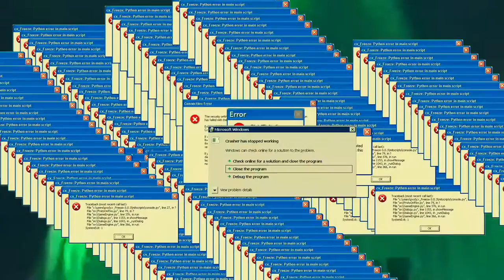Jo.Fantasista - Aim Up High ( Official Video )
“Aim up high"  Go for it as long as you can.
Don’t let anyone ruin it. You have the power to make it come true.
-J.F signing off

Jo.Fantasista Brand New Single "Aim Up High" now available on

MOOV

Jo.fantasista - Aim Up High

Composed by Jo.fantasista
Lyric by Matthew Wu
Arrange by Jo.fantasista
Produced by Josh Yeung & Jo.fantasista
Mixed by Josh Yeung
Recorded by Samirze Kong
Video by Matthew Wu

Lyrics:

Am I appreciate my broken account
Am I appreciate my broken soul
And All the dreams I use to had before
but Now

I've been stab
I've been trash
I've  been decapitated

I've been slap
I've been slam
It's time for my awaken

It's 5 pm
It's time to leave
Tell me why i m still here
Just to suffer
stay close to the ground

whao ~~ aim up high aim up high
whao ~~

Grab your seat
and Hold your breath
We gonna rock this milky way
We gonna shake the ground tonight

We kept on running in circles
Fight the war that never belongs to us
And Taste the tasteless
Fuck your digi and fuck your wealth
We kept on going in circles
Fight the war that's never ends

It's easy forget where we are
don't never forget Who we are
Aim up high
we gonna shake the ground

whao ~~

whao ~~ whao ~~

whao ~~